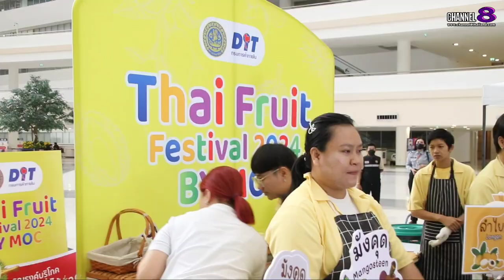Thai Fruit Festival by MOC 2024"โดย อธิบดีกรมการค้าภายใน (นายวัฒนศักย์ เสือเอี่ยม)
✅ตรวจเยี่ยมกิจกรรมรณรงค์บริโภคผลไม้ Thai Fruit Festival by MOC 2024"
โดย อธิบดีกรมการค้าภายใน (นายวัฒนศักย์ เสือเอี่ยม)

  กรมการค้าภายใน จัดกิจกรรมรณรงค์บริโภคผลไม้ “Thai Fruit Festival 2024 by MOC” ณ ลานอเนกประสงค์ อาคาร B ศูนย์ราชการแจ้งวัฒนะ นำผลไม้ภาคเหนือและภาคใต้  มาจำหน่ายตรงถึงผู้บริโภค นักท่องเที่ยวไทยและต่างชาติ เพื่อช่วยเหลือเกษตรกร กระจายผลไม้
เผยยังมีแผนดำเนินการต่อเนื่อง กระจายผ่านห้างค้าส่ง-ปลีก ห้างท้องถิ่น รถโมบาย จุดท่องเที่ยวตามห้างชั้นนำ และศูนย์ราชการแจ้งวัฒนะ

4 Ku-band @ 54 MHz
24 Ku-band @ 27 MHz

Downlink Information:
NAT TV 1 and 2
Transponder: 22
Frequency: 12090
Symbol Rate: 20000
FEC: 3/4

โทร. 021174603